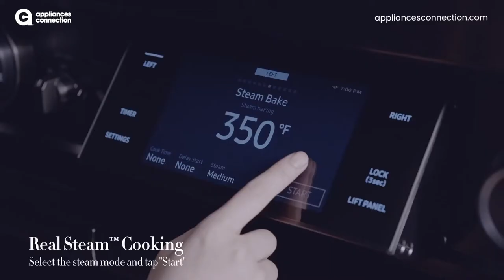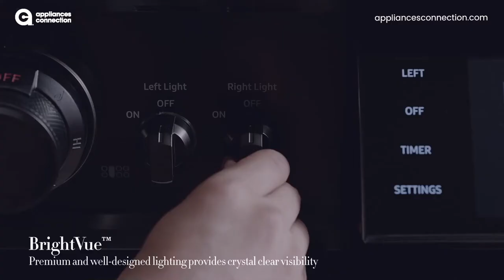Dacor Modernist Pro Range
Introducing Dacor's Modernist Pro Range